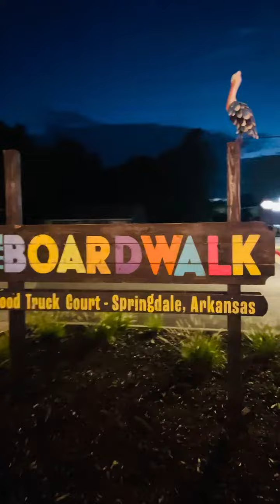#28🇺🇸Kỷ Niệm 1 Năm Ngày Cưới | Đi Đâu Ăn Gì?